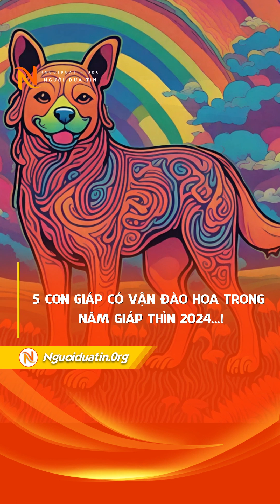5 con giáp có vận đào hoa trong năm giáp thìn 2024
5 con giáp có vận đào hoa trong năm giáp thìn 2024
Hãy cùng xem bạn có nằm trong số những con giáp được coi là sẽ may mắn trên con đường tình duyên trong năm Giáp Dần 2024 không nhé.
Trong năm Giáp Thìn 2024 sẽ có những con giáp gặp được nhiều thuận lợi trong chuyện công danh, sự nghiệp, cũng có những con giáp sẽ đặc biệt may mắn trong chuyện tình duyên. Tử vi học có nói, dưới đây là 5 con giáp sẽ có nhiều cơ hội gặp gỡ ý trung nhân của mình, thậm chí đi đến chuyện hôn nhân đại sự một cách suôn sẻ.

Hãy cùng xem đó là những con giáp nào nhé.
1. Tuổi Hợi
2. Tuổi Tuất
3. Tuổi Tý
4. Tuổi Thìn
5. Tuổi Thân